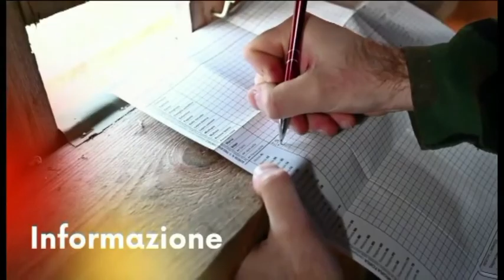11 Marzo 2022 - Caccia News - Settimanale di informazione a cura di Associazione Cacciatori Lombardi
Caccia News - Settimanale di informazione a cura di Associazione Cacciatori Lombardi - Estratto da La Bella Provincia La Bella Valtrompia in onda su Più Valli TV Canale 73 / 83 Venerdì 11 Marzo ore 20:10 ed in replica Domenica 13 Marzo ore 11:00